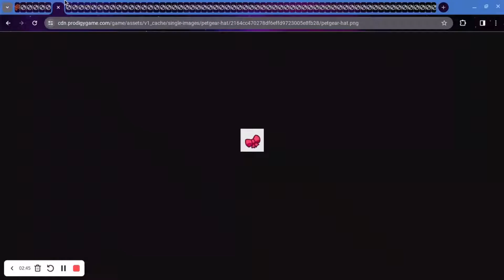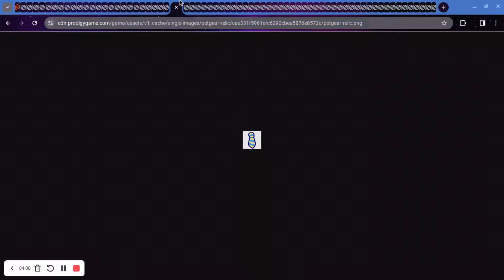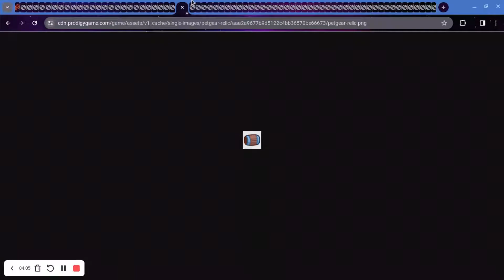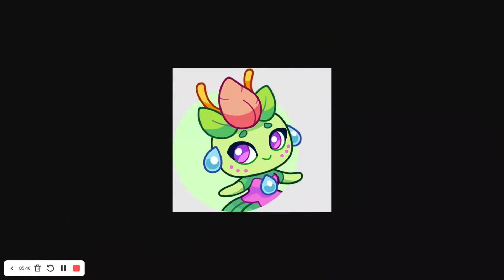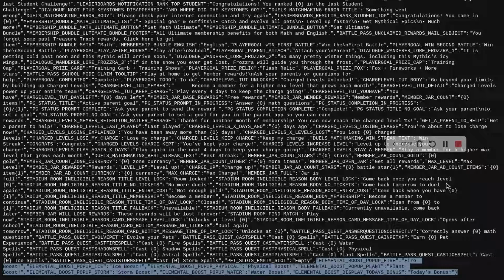Prodigy Math Game | INSANE Leaked Pet Gear Update Coming to Prodigy!